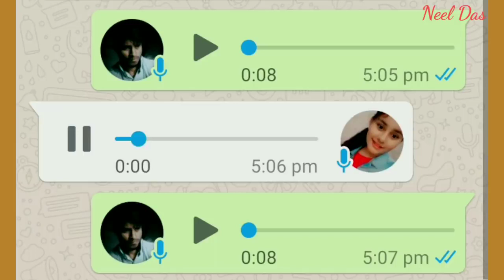Aideo best gift boyfriend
kamal kumar
ko